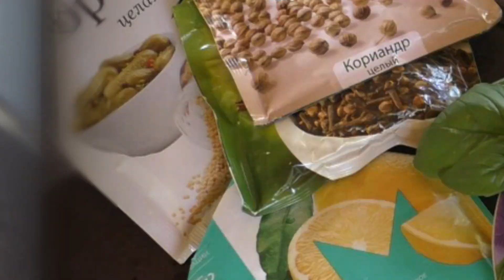Консервация пряных помидор.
Помидоры не обязательно должны быть простом салатом или солением. Им можно придать разнообразный вкус, который разнообразит соленья на Вашем столе.

РЕЦЕПТ:
РАССОЛ НА 1 ЛИТР ВОДЫ -С
соль - 1 ст ложка (с умеренным наполнением)
сахар - 3 - 5 ст л ( я не люблю сладкие помидоры, поэтому добавляю 3 ст л )